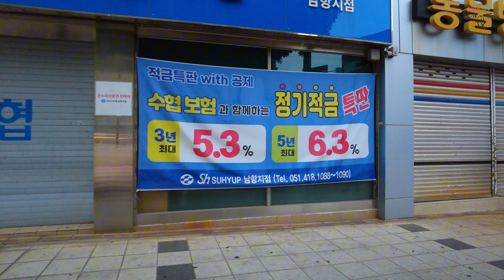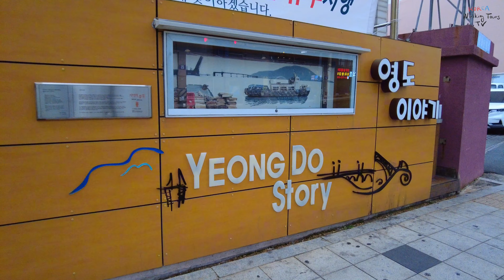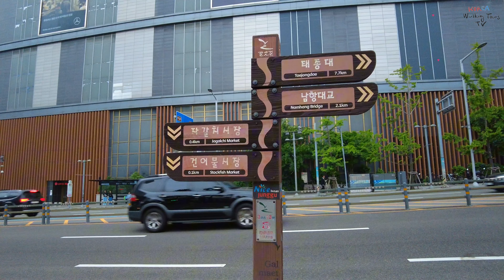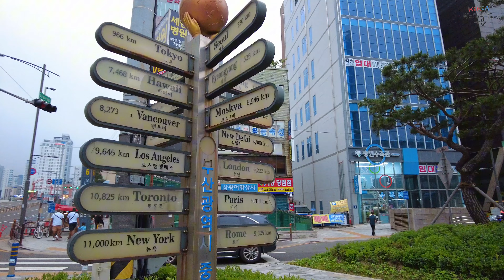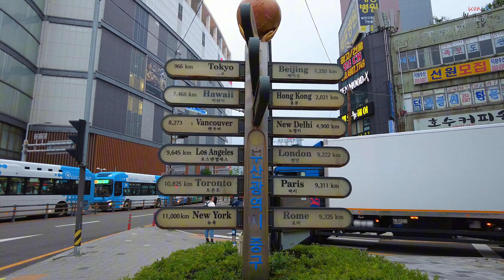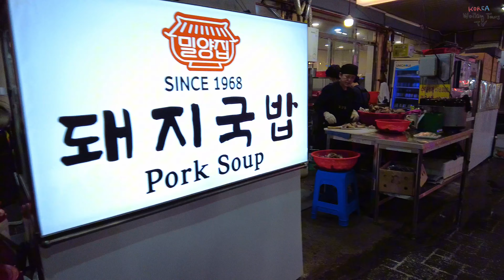부산 영도에서 부평동까지 산책 [4K] 영도대교 | 남포동 | 광복동 | 부평깡통시장| 미술의거리 | Busan Korea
부산 영도 출발 [4K] 영도대교 | 남포동 | 부평깡통시장| 미술의거리
Departure from Yeongdo, Busan, arrival at Bupyeong-dong [4K] Yeongdodaegyo Bridge | Nampo-dong | Bupyeong Kkangtong Market| Street of Art

* Filming date: May 2024
* Temperature: 22°C (71.6°F)